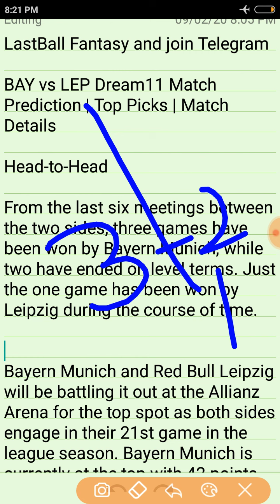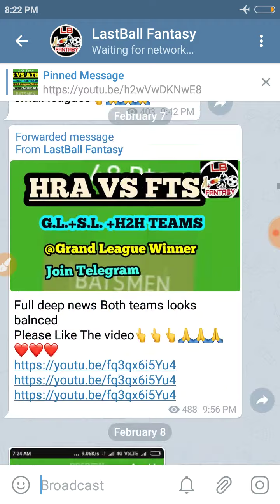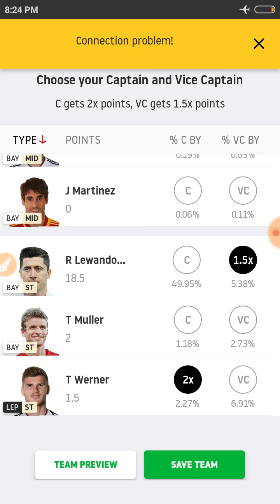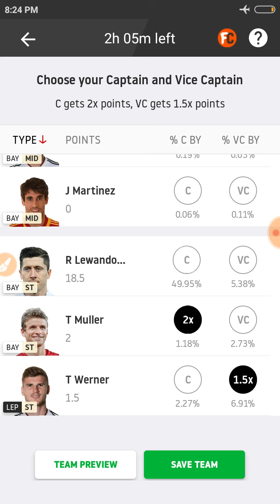BAY VS LEP DREAM11 TEAM✓DEEP ANALYSIS PLAYERS RECORD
N.B.A.